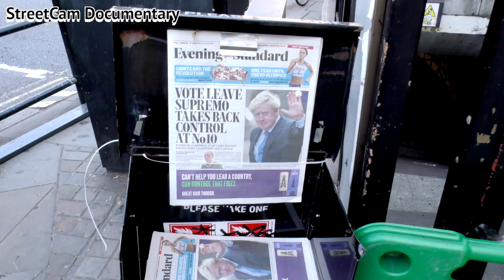Boris rides into power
Boris Johnson rode into power when he became Prime Minister and In doing so he fulfilled his childhood dream. His rise to power came after Theresa May resigned as leader of the Conservative party, because she failed to secure a Brexit deal that was acceptable to Parliament.

This video aims to show viewers what the historical day was like for those who were interested in Boris Johnson, Theresa May, Brexit and the transfer of power to a new PM.

The thumbnail picture was painted by a local artist called Kaya Mar, who StreetCam met outside the Queen Elizabeth Conference Centre on 23 July 2019.